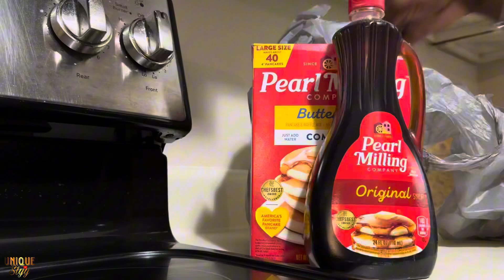GRWM DAY IN LIFE WITH A NEWBORN|| UniqueStyy 24’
WELCOME!! 🦋🤍 My name is STYY
~GRWM NEWBORN 🤍 & Day in a Life with a newborn 👶🏽 .